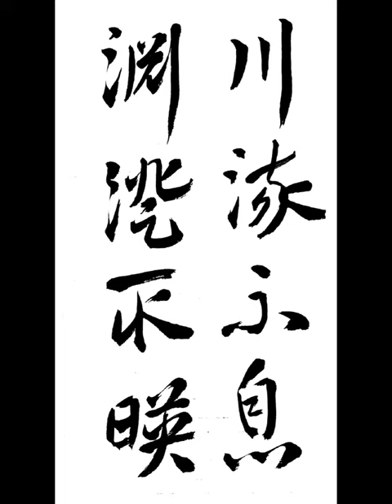川流不息淵澄取暎 천류불식연징취영 냇물은 흘러 쉬지 않고 연못물은 맑아서 온갖 것을 비친다 章草千字文 장초천자문